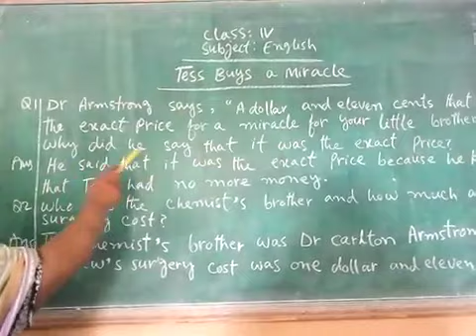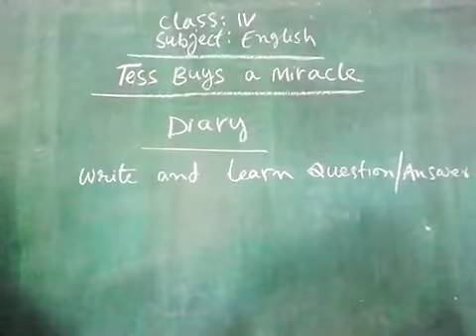24 Aug Class 4 English